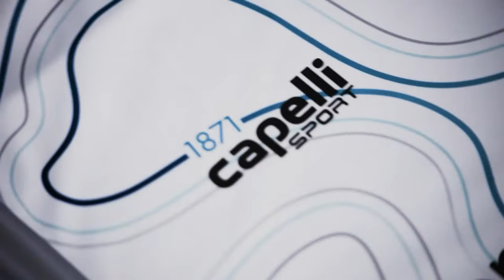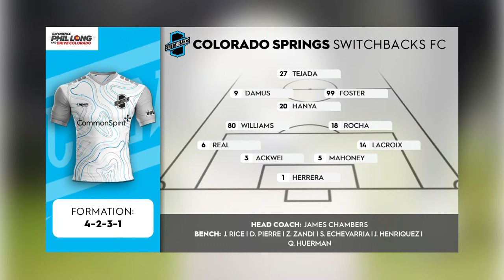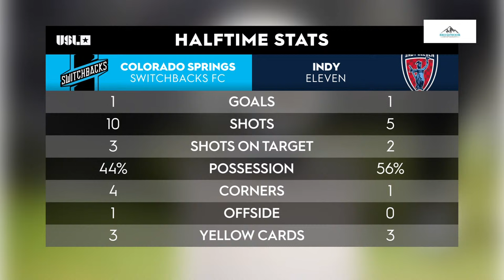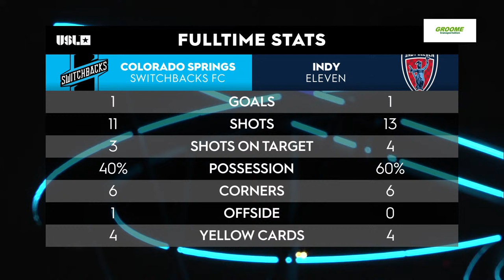Colorado Springs Switchbacks FC v Indy Eleven: April 20, 2024